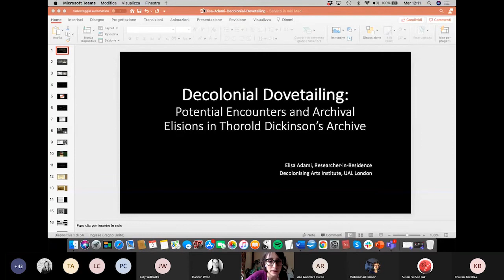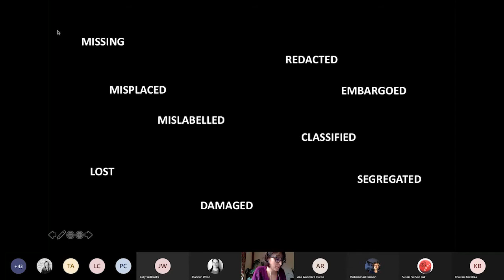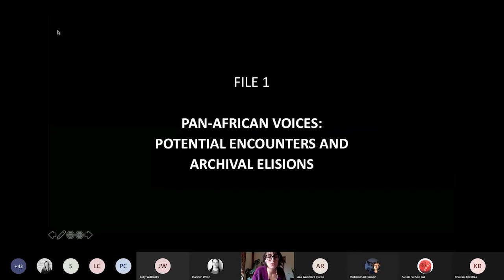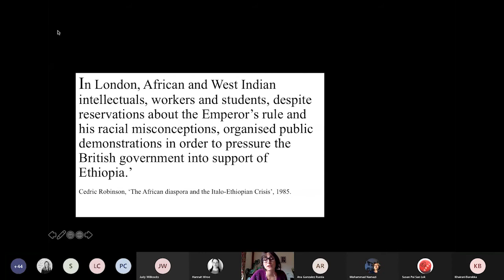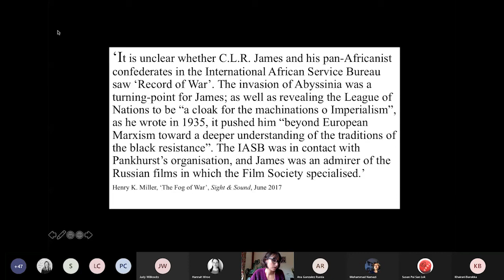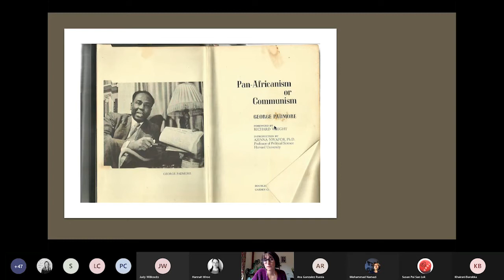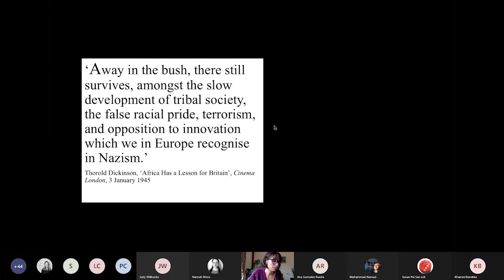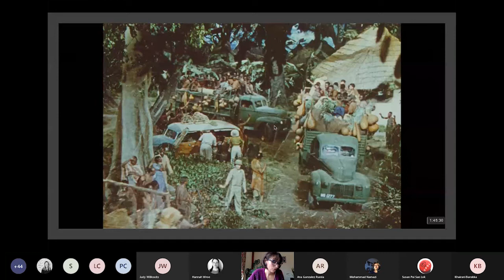Decolonising Archives 2020 Symposium: Part 2 Elisa Adami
Decolonising Archives is a programme developed by UAL Decolonising Arts Institute in partnership with UAL Library, Archives and Special Collections that sets out to explore institutional histories, memories and what it means to decolonise the university from within.

We welcomed our first 4 researchers in residence in January 2020: Dr Elisa Adami, Dr Khairani Barokka, Dr Mohammad Namazi and Dr Ana González Rueda, who shared their research in an online symposium on 2 December 2020.

In this video, Dr Elisa Adami introduces her residency project: 'Decolonial Dovetailing: Potential Encounters and Archival Elisions in Thorold Dickinson’s Archive'.